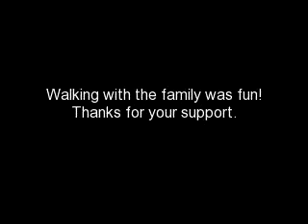Amigos de la Esperanza Team walking 2011